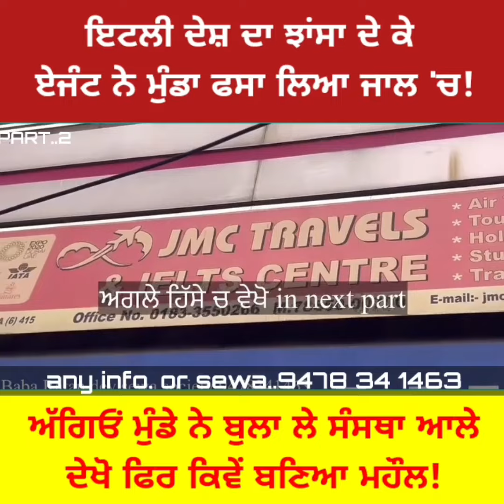ਜਿਸ ਟਰੈਵਲ ਏਜੰਟ ਨੇ ਇਟਲੀ ਭੇਜਣ ਦੇ ਨਾ ਤੇ ਕੀਤਾ ਸੀ ਧੋਖਾ ਸੱਦ ਲਈ ਪੁਲਿਸ - spmediapunjab